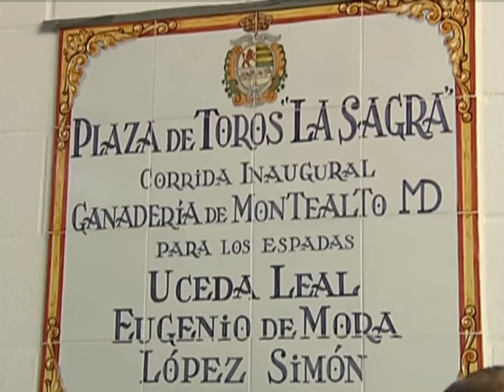Villaseca de la Sagra, en Toledo. Y es que esta localidad estrenaba ayer su Plaza de Toros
Nos vamos ahora hasta Villaseca de la Sagra, en Toledo. Y es que esta localidad estrenaba ayer su Plaza de Toros que, con capacidad para tres mil aficionados, fue el centro de la afición taurina regional.
La de ayer fue una de las tardes de toros más importantes de Villaseca de la Sagra. Y es que se inauguraba su recién remodelada Plaza de Toros. Una obra muy esperada en esta localidad amante de la tauromaquia...
Por eso, los nervios eran egneralizados...
Un momento, el de su inauguración, que arropó el Gobierno Regional de Castilla La Mancha.
Esta nueva andadura taurina de Villaseca se conmemoraba con un Cartel de excepcion: Uceda Leal, Eugenio de Mora y Alberto Lopez Simón. Y, entre los aficionados, muchas caras conocidas del mundo del toro en esta localidad...
Los toros eran de la Ganadería de Montealto y, los momentos previos a la corrida, el ganadero comentaba los nervios ante la repuesta de los animales...
Bautizada como 'La Sagra', esta Plaza de Toros tiene aforo para unos 3.000 espectadores. Por eso, la "Pamplona Toledana" --como se conoce popularmente a Villaseca- ya puede decir, que tiene un coso acorde con su amor a la fiesta de los toros.